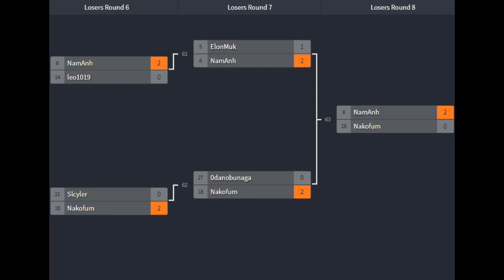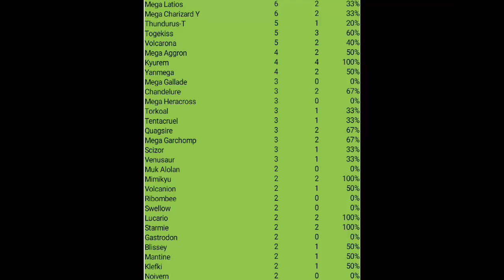Pokemon Revolution Online: 39th Ladder Tour Recap (The Rest)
As usual, i messed up some of the audio parts a bit
Huge thank to Idkup for helping me with the Datas in the end, i think its 99% accurate